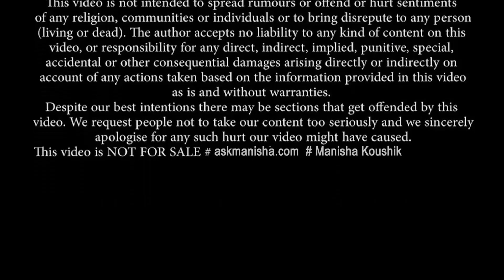आज का राशिफल और पंचांग 7 Dec 2022 | Daily Horoscope with Panchang 7 Dec 2022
Astrologer Tarot Reader Manisha Koushik Discusses : आज का राशिफल और पंचांग  7 Dec 2022  | Daily Horoscope with Panchang 7 Dec 2022

Daily Horoscope 7th Dec 2022  from Aries to Pisces